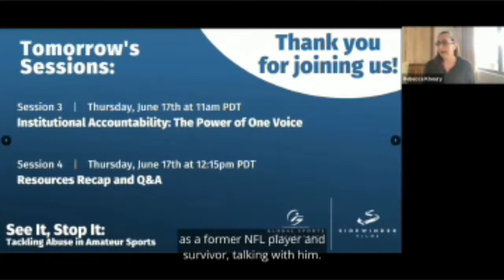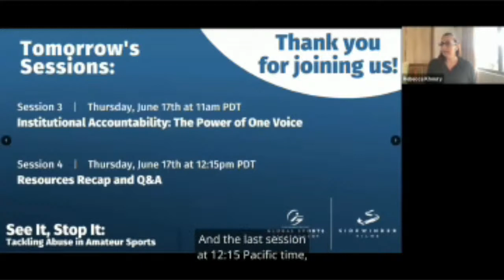Healthy, Positive Coaching